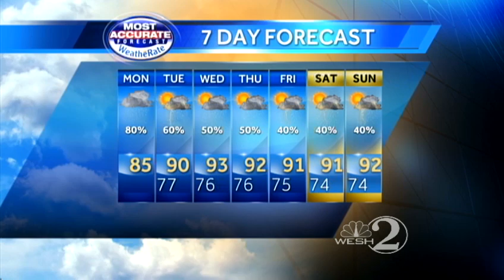Rainy Monday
WESH 2's Amy Sweezey forecasts your Monday.